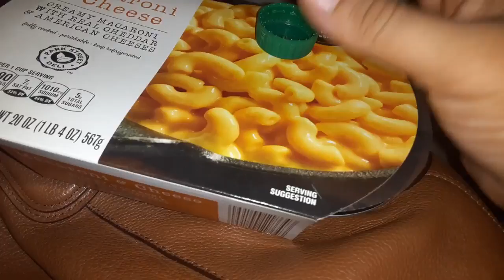fanta orange chug badlands chugs Friend